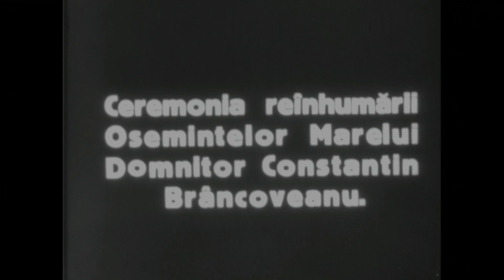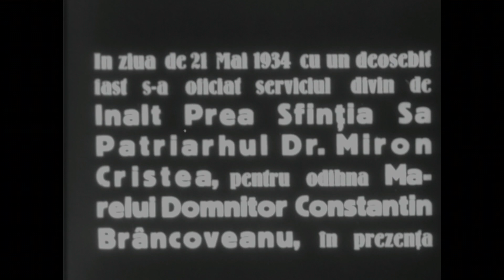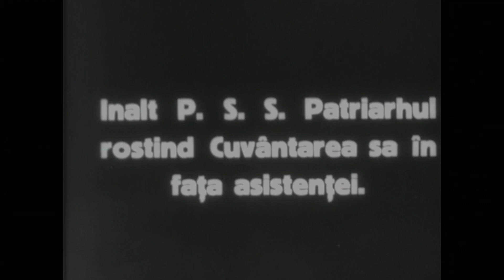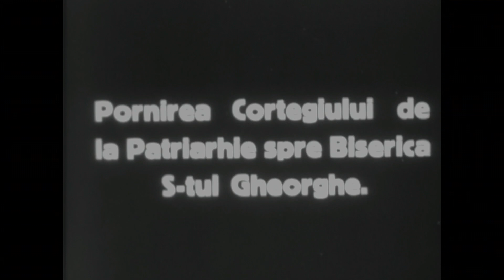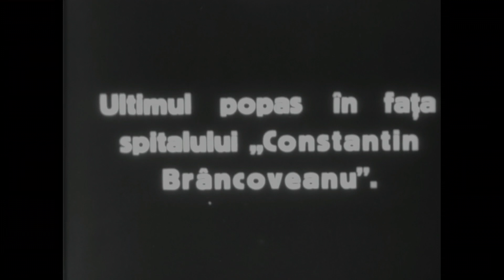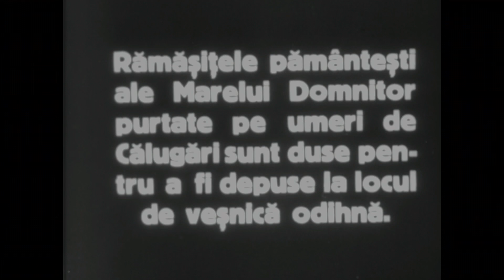Cinema Museion - Reinhumarea Domnitorului Constantin Brancoveanu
În pronaosul bisericii Sfântul Gheorghe Nou, ctitorită de Constantin Brâncoveanu și târnosită la 29 iunie 1707 cu mare pompă, se află mormântul domnitorului. După martiriul de la 15 august 1714, când a fost executat împreună cu cei patru fii ai săi, la Constantinopol, trupurile au fost luate de creștini, agenţi ai Patriarhiei şi îngropate în mănăstirea Halki, nu departe de Constantinopol. In iunie 1720 Maria, soţia marelui voievod le aduce la Bucureşti, în mare taină, şi le înmormântează în biserica Sf. Gheorghe-Nou, aflată sub scutul Patriarhiei de Constantinopol. Secretul acestei înmormântări a fost atât de bine păstrat încât timp de două sute de ani mormântul lui Brâncoveanu a rămas neştiut. Abia în anul 1914 Virgil Drăghiceanu descoperă inscripţia de pe candela din argint filigranat ce străjuia deasupra unei lespezi frumos „înflorită”:
„Această candelă ce l-au dat Sti. Gheorghe cel Nou luminează unde odihnesc oasele fericitului domn Io Constantin Brâncoveanu Basarab voievod şi este făcută de Doamna Măriei Sale Maria, care şi Măria Sa nădujduieşte în Domnul, iarăşi aici săi se odihnească oasele. Iulie în 12 zile, leat 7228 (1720)”.
Concluziile cercetărilor arheologice din anul 1932 și expertiza antropologică făcută la Institutul medico-legal de prof.dr. Mina Minovici și prof.dr. Francisc Rainer atestă că sub lespedea fără pisanie se află osemintele voievodului Constantin Brâncoveanu.
La data de 21 mai 1934, după hotărârea Sfântului Sinod al Bisericii Ortodoxe Române a fost organizată, în București ceremonia de reînhumare a osemintelor voievodului martir, Constantin Brâncoveanu.
Cortegiul cu rămășițele marelui domn apărător al creștinătății au fost purtate la Patriarhie, unde s-a oficiat un serviciu religios. Au luat parte M.S. Regele Carol al II-lea și membrii ai Casei Regale a României, Marele Voievod Mihai, A.S.R Nicolae, I.P.S Patriarhul Miron Cristea și reprezentanți ai Sfântului Sinod al Bisericii Ortodoxe Române.